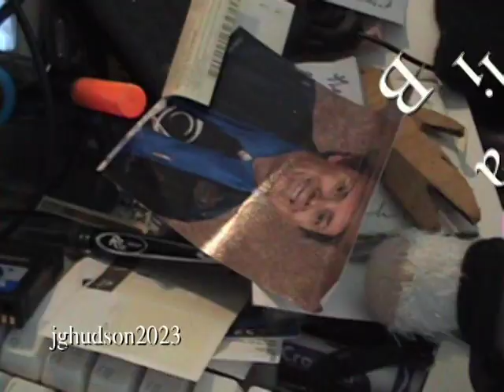CHICKEN little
The Funtastic Finger Puppet Improv team is at it again